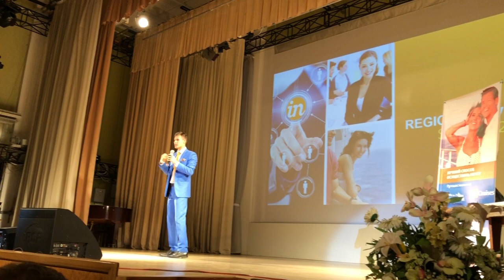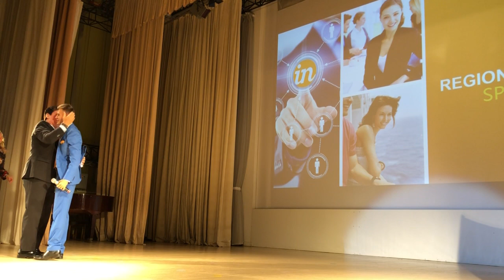Тренинг Майкла Хатчисона (с субтитрами) в Минске 23 августа 2018 года